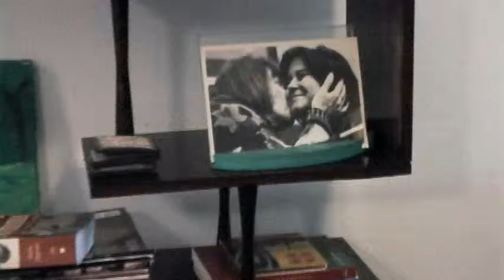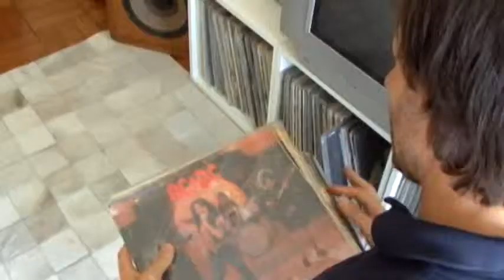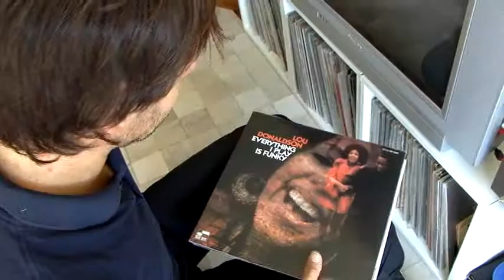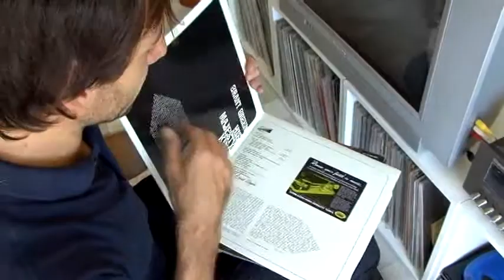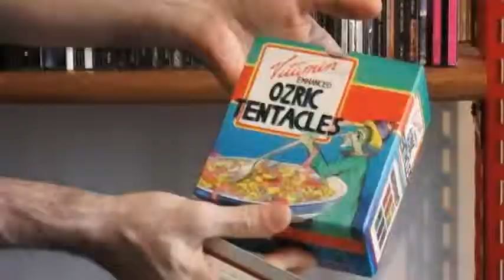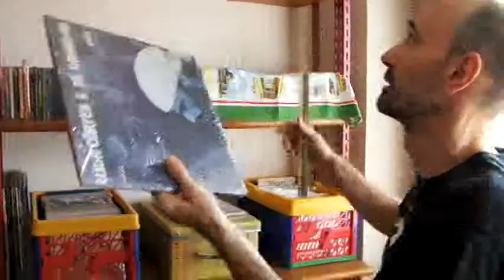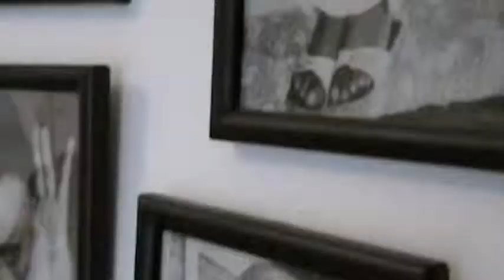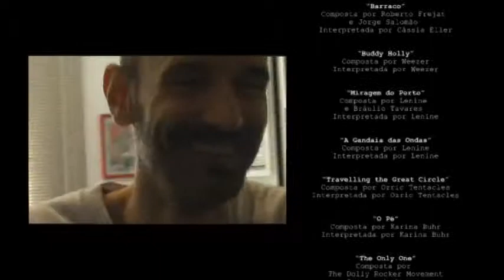Autores do Radio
TCC de Thais Viveiro
Orientação: Renato Levi
CJE ECA USP
Data de produção: 2012
Duração:

Sinopse:

Propõe-se a explorar o universo musical de três radialistas, Patrícia Palumbo, Daniel Daibem e Fábio
Massari, que mantem ou mantiveram programas autorais de destaque nas rádios brasileiras. Em paralelo
à atividade profissional, pretende-se dar um destaque à relação apaixonante que essas personagens
estabeleceram com a música.